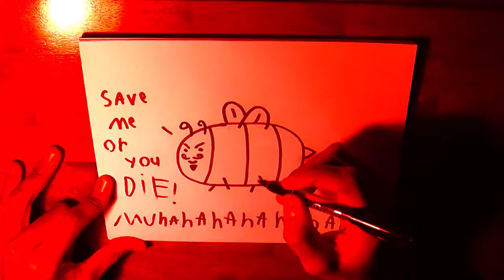Keep It Simple: Drawing a Bee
(SOUND WARNING!!!)
A simple show about drawing the simplest version of all types of things.
Today's subject is: A simple bee.